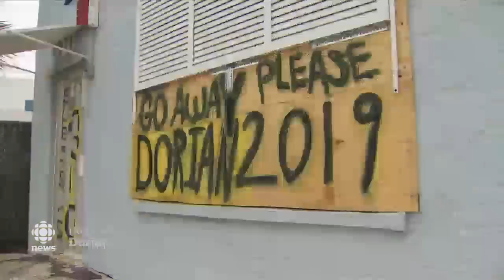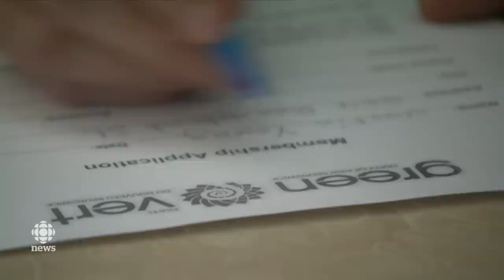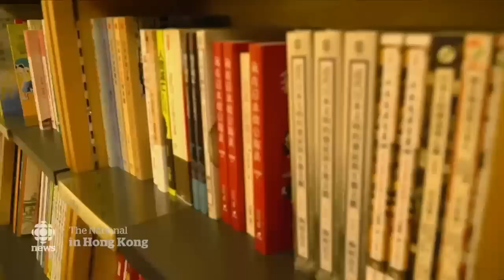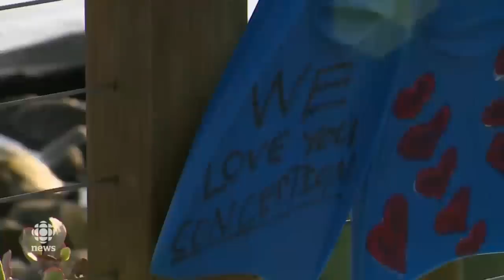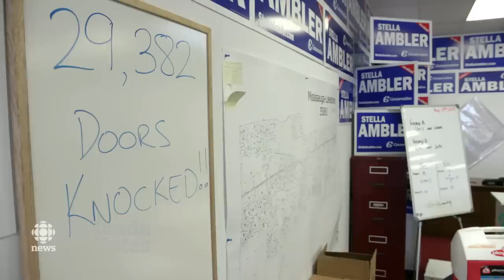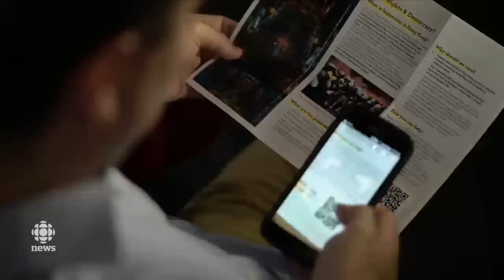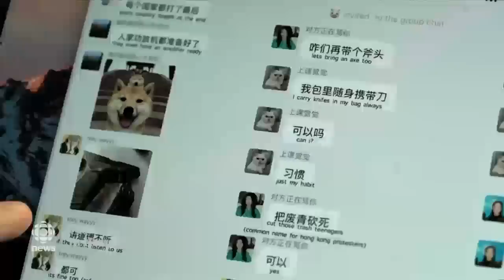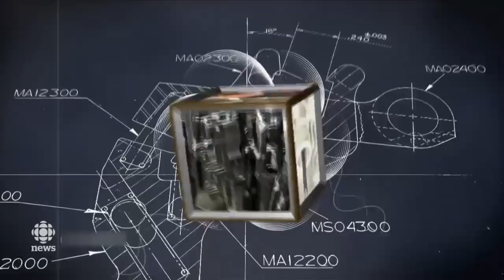The National for Tuesday, Sept. 3, 2019 — Dorian Devastation, Brexit, NDP Defectors